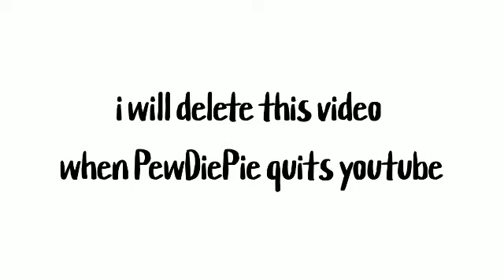i will delete this video tag PewDiePie